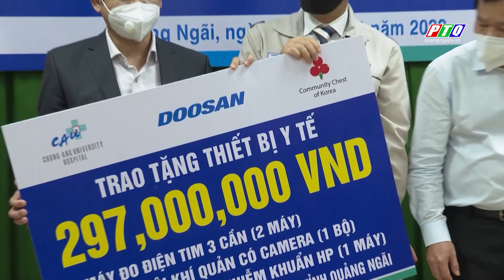Quảng Ngãi: Doosan Vina trao tặng thiết bị y tế cho Bệnh viện Đa khoa tỉnh và Bệnh viện Sản Nhi tỉnh